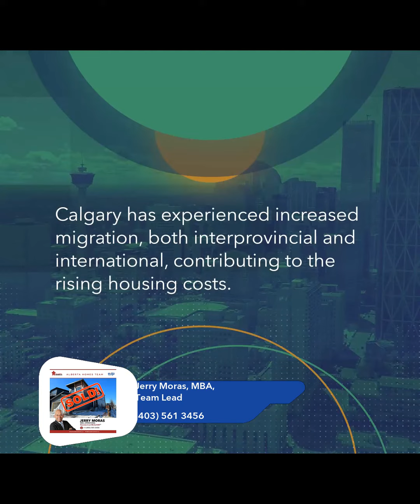Calgary Area Market update by Alberta Homes Team AKA Jerry Moras Team